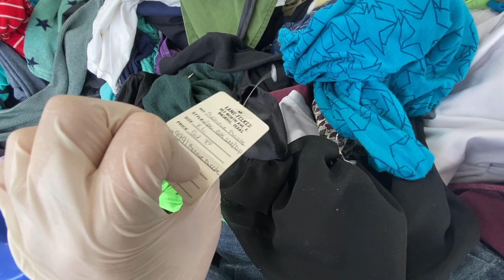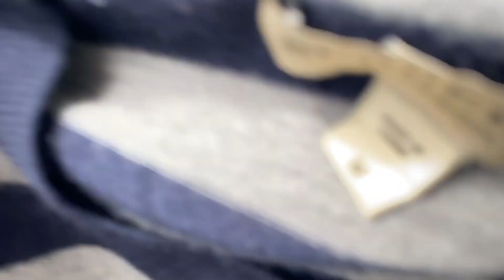Shop With Me At The Goodwill Bins + Under $15 Haul | Burberry, Longchamp Lululemon, and More!!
Today I share with you my finds at the Goodwill Bins/Outlets for my Poshmark and Mercari shops! I found stuff from Longchamp, Amuse Society, BB Dakota, Lululemon, Burberry, and Steve Madden for under $15! I'm not sure why I was so bummed in this video because I actually did find some decent stuff. All my shop links/social media links are below!